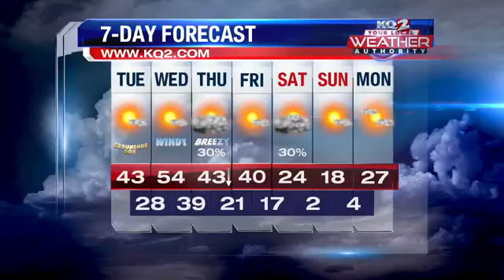A slightly warmer Tuesday ahead